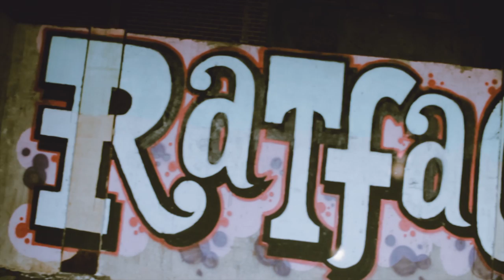Forerunners - The Day After | Shot